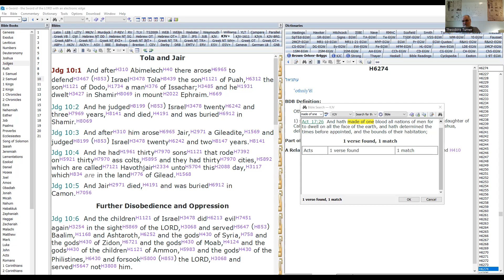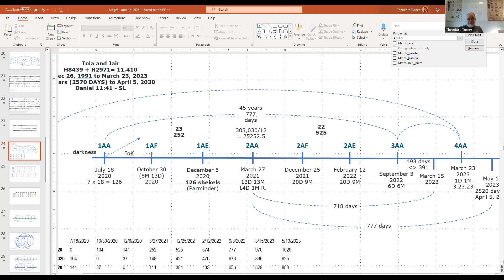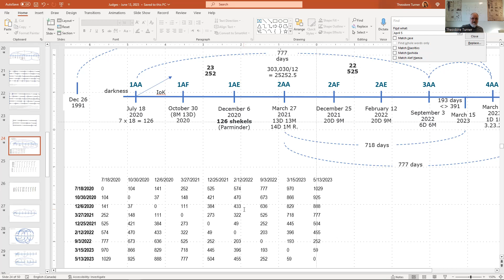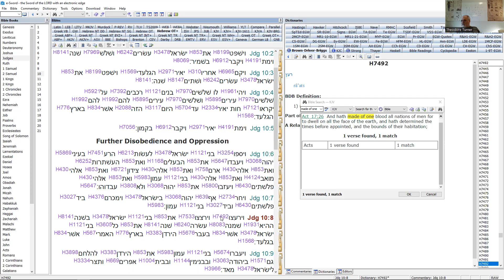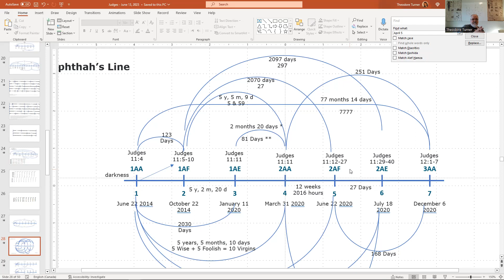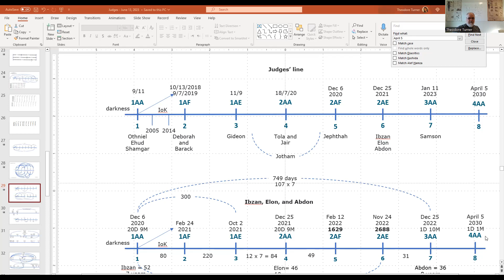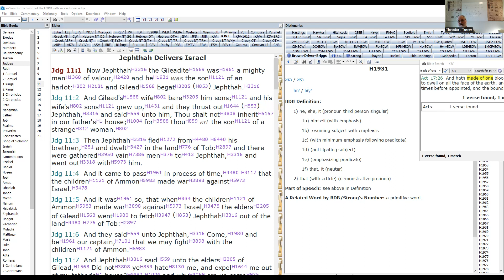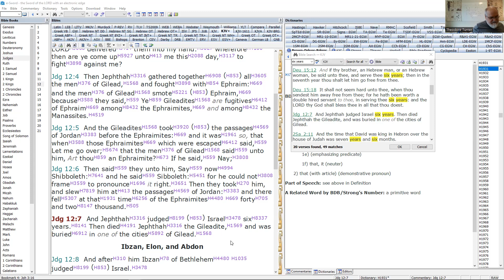376. Understanding the Lines - June 19, 2023